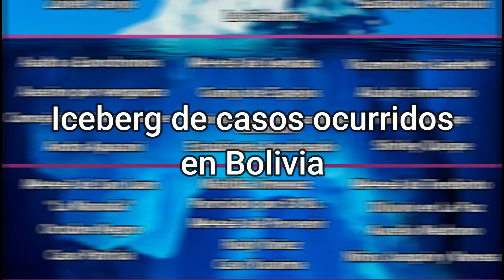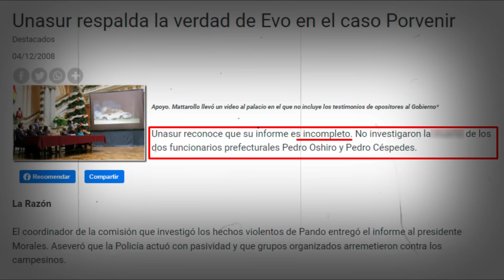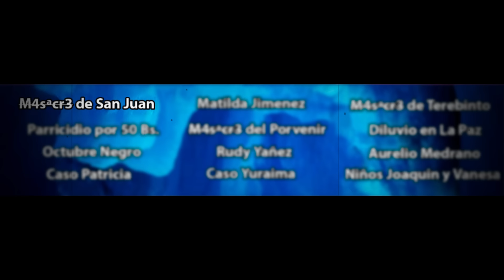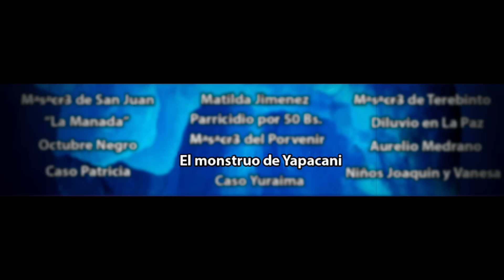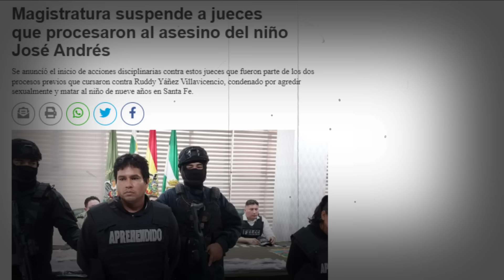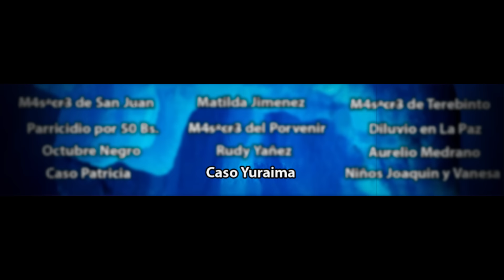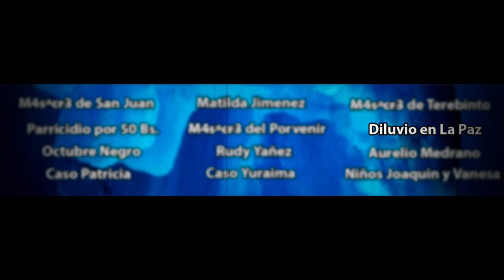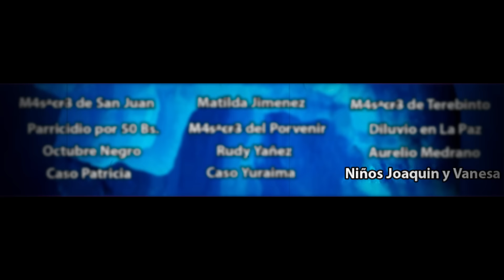Iceberg de Casos ocurridos en Bolivia | Nivel 4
En la mitad del iceberg nos adentramos dentro de la mente de los peores asesinos de seres inocentes de Bolivia, además de eventos sangrientos que cambiaron para siempre la historia de Bolivia.

0:00 Intro
1:10 Caso Patricia
3:06 M*s*cr* del Porvenir
5:35 Pablo Escudero Rojas
7:06 M*s*cr* de Terebinto
8:51 Matilda Jimenez
10:09 M*s*cr* de San Juan
11:55 El Monstruo de Yapacani
15:08 Octubre Negro
17:44 Aurelio Medrano
18:42 Caso Yuraima
21:23 Diluvio en La Paz 2002
25:27 Seferina Quispe
30:04 Final

Título 17, Código de EE. UU. (Secciones 107 a 118 de la ley de derechos de autor, Ley de 1976):
Todos los medios de este video se utilizan con fines de revisión y comentarios según los términos de uso justo. Todos los metrajes e imágenes utilizados pertenecen a sus respectivas empresas.
El uso legítimo es un uso permitido por la ley de derechos de autor que, de otro modo, podría constituir una infracción.